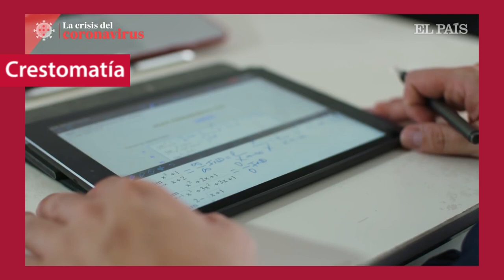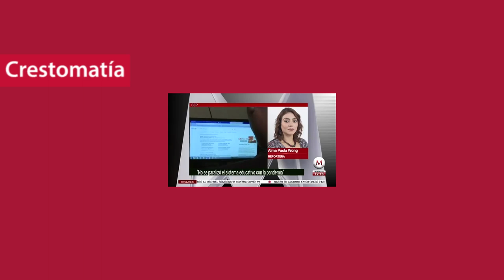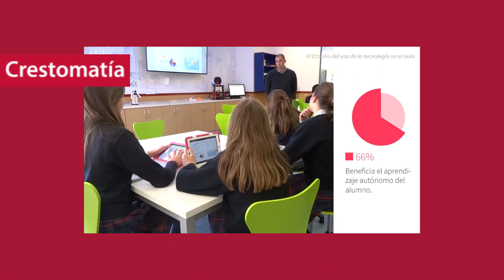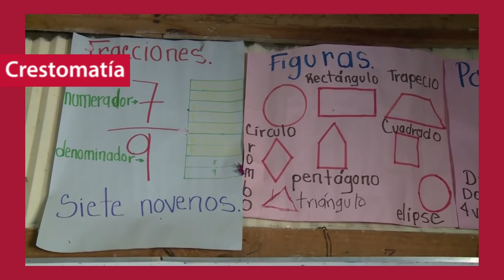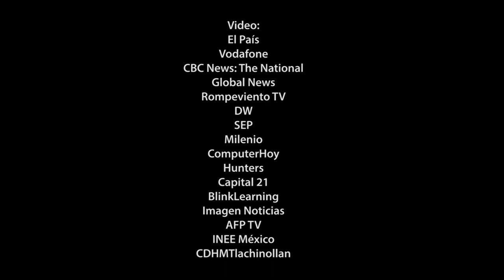Comunidades rurales, sin acceso a educación digital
📰Más de 2.1 millones de personas se dedican a la enseñanza en nuestro país. Su principal reto durante la cuarentena ha sido la educación a distancia para grupos incomunicados.